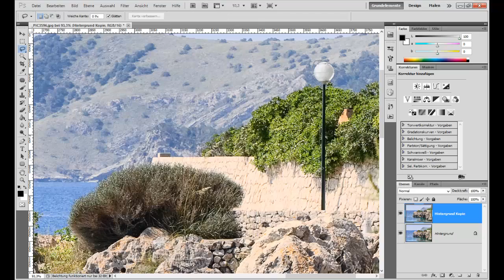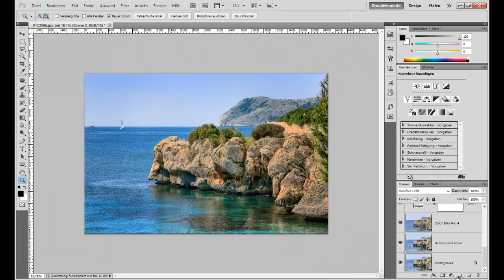Test Screenrecording -- Bildbearbeitung mit Photoshop als Speedrecord